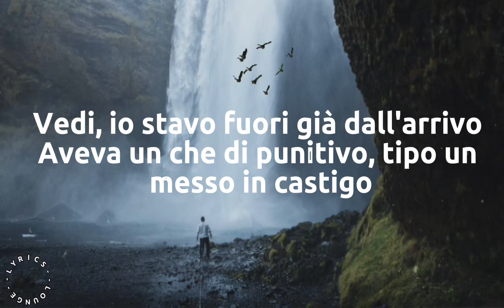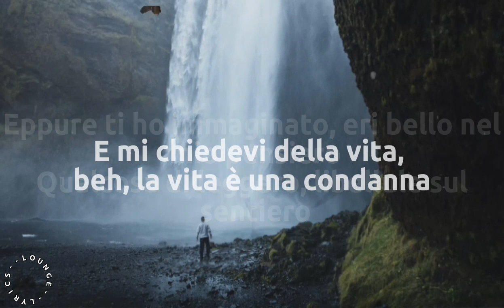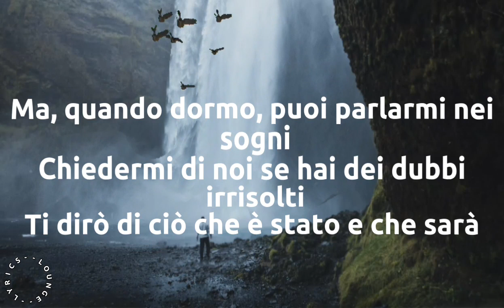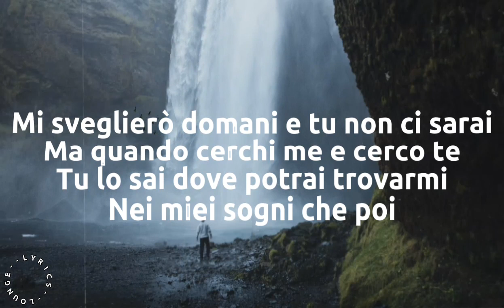Ernia - Buonanotte (lyrics video)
Ernia drops a new song titled  “BUONANOTTE” and it right here for your'Consumption. Enjoy as you sing along with the lyrics!

Catch the English version of the song's lyrics below;

It was silent in car while guided by the hospital

It was the third volta that accompanied your mother

It was cool, climate mite, visit di controllo

E a quel point dell'iter non c'era rimasto molto da commentare

Vedi, io stavo fuori già dall'arrivo

Aveva a che di punitivo, type a messo in punishment

Ma nelle leaves d'attesa ho capito

I fear that the uomo possa fare pressure of any type

La mamma si è ripresa dopo a po' nonostante

This is one of those fatti che fa l'anima pesante

And in generating the pain passes, serve peace

Ma alcuni come colpiti with molta meno clemenza di altri

When I'm not born

Celavo i sentimenti, è così che mi hanno educato

E se tu li conoscessi, pure i nonni sono freddi

A volte sembriamo formali pure con gli affetti

Comunque ti ho sognato, ma non ti ho given a precise volto

Perché non ti ho conosciuto, giusto questo preciso

Eppure you ho immaginato, eri bello nel mio pensiero

Qualcosa di leggero, libellule sul sentiero

E mi chiedevi della vita, beh, la vita è una condanna

Or at least così sembra has the vizio to tell it

Ti levano la gioia giusto fuori dalla pancia

Dopo corri tutta quanta una vita per riacciuffarla

Mi sveglierò domani e tu non ci sarai

But when I'm around you, I'm around you

Tu lo sai dove potrai trovarmi

Nei miei sogni che poi

È lì che vedo te e vedi me come vuoi

Non so esser così forte

Tu falle far la buonanotte

L'altra sera c'era un vecchio ad un programma serale

Inveiva contro casi come il nostro, indi per cui

Avrei stretto la mia mano sulla sua giugulare

Per dirgli: "È facile ingrassare facendo la morale alla morale altrui"

Pray, turning to cousin

Ti avrei chiamato Sveva fossi stata bambina

Perché ha il sapore di casa e sa di quello che siamo

E sa che soffia il vento e descende ancora neve when noi arriviamo

C'è chi nei figli near a suo completamento

And come close outside ciò che non trova al di inside

Non fraintendermi, non voglio finir solo, ma nemmeno

I found myself at a certain point to say: "I love perché devo"

Mi hai dato un bel mal di testa

La paura di sbagliare, sai, paralizza la scelta

Forgive me davvero, but we were in prison for this

I also state that I have not covered the ostage of the Stessa

Certe notti invento storie da dire

To distract her, perché mamma ha certi crolli d'umore

Se dovessi ritrovarmi to make a decision

Lo terrei perché non vorrei riverderla soffrire

Ma, when I sleep, I can talk to me nei sleep

Chiedermi di noi se hai dei dubbi irrisolti

Ti dirò di ciò che è stato e che sarà

Ora fai la buonanotte, sleep nei pensieri di papà

Connect with Ernia on IG @